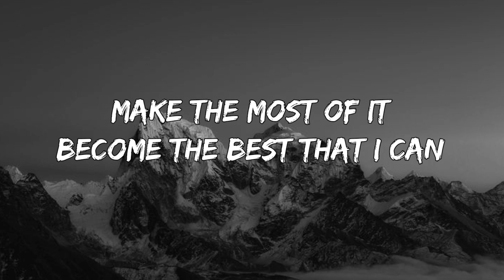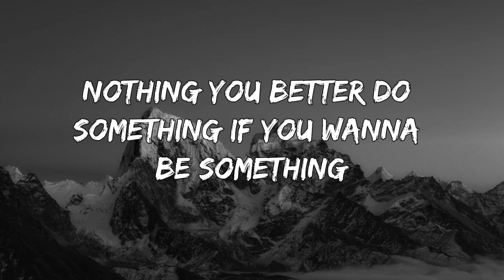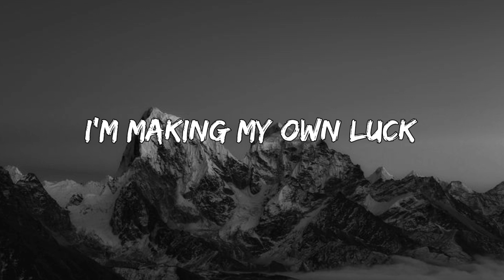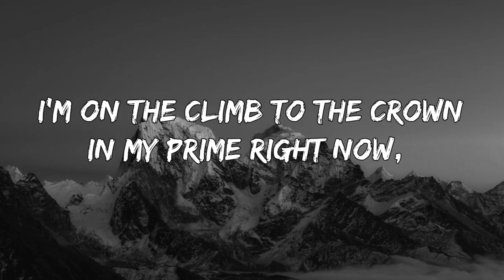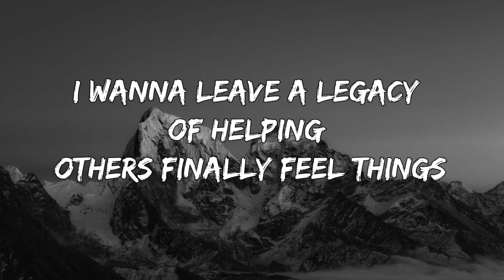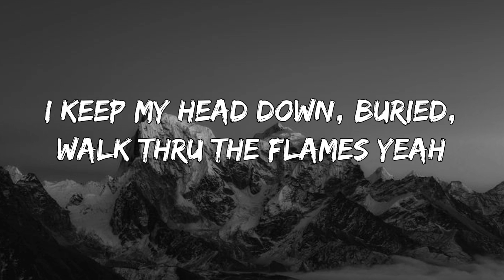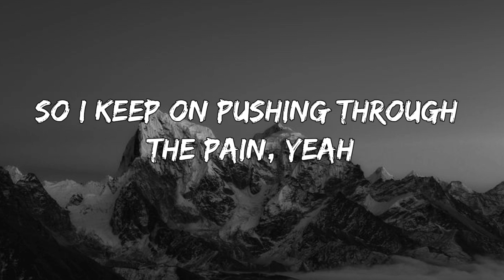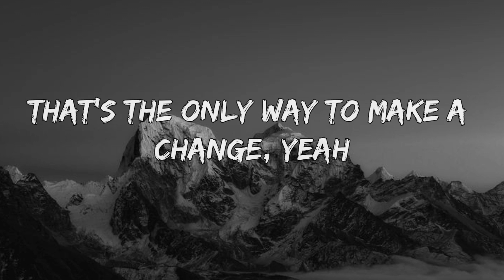NEFFEX - Change [Lyrics] Sharp Tone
✍️ Lyrics/ "Change"

I got big dreams
I'mma do big things
Yeah you'll see me on the big screen
Lookin' so clean
I don't move slow
I move fast, right past
Anybody takin' life for granted, yeah that's too bad
I be grateful
For everything that I have
You only got this life, you don't get it back
Become the best that I can
Everybody look at me, I got a plan...

You gotta work, hard play hard
Do it from the start
Cuz how you do anything is everything, it's art...
Stay consistent and do it everyday...
Don't let fatigue get in your way
Cuz 10% of something is better than nothing
You better do something if you wanna be something
I can feel my stomach
Rumbling, I'm hungry
Big things coming, nah I ain't bluffing, yeah

No I don't wanna stay the same, yeah
So I keep on pushing through the pain, yeah
That's the only way to make a change, yeah
So I fight every day and train, yeah
It'll all be worth it
One day it'll all be worth it
So I keep pushing through the pain, yeah

I'm making my own luck
Adrenaline my drug
I'm sick of feeling stuck
I got this, yeah I got this
Will not quit to the top I promise
Cuz I've had enough

I'm on the climb to the crown
In my prime right now, hear me loud
I've been spitting for a while now
All by myself
Independent DIY now
Don't need no help
I've been beating out labels, and money, and budgets, it's funny
I do all the work, yeah I keep it one hundred
I fight for my dreams
I would die for these things
I believe in myself
I refuse to be weak

I like to build things
Empires out of buildings
I wanna leave a legacy of helping others finally feel things
Of motivating and killing
Depression, exhaustion, we need some healing
I work thru the pain
I like seeing gains
I keep my head down, buried, walk thru the flames
Yeah I do this every day
Even when I feel drained
A true man pushes thru, you don't hear complaints...

👉 Music ringtone Channels🎤

🔰Lyrics video song create 🎤

🔰/Media/